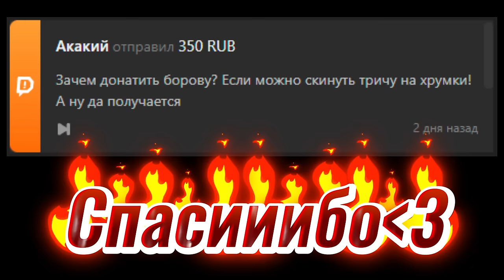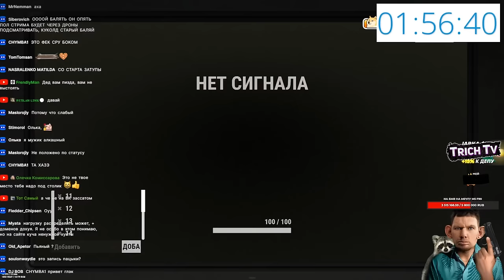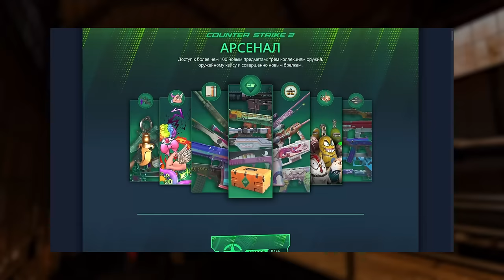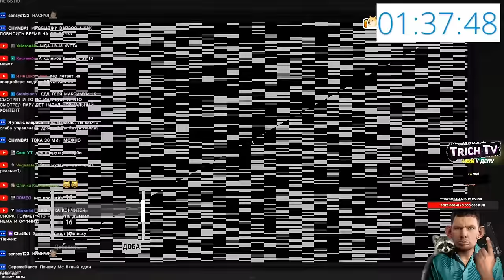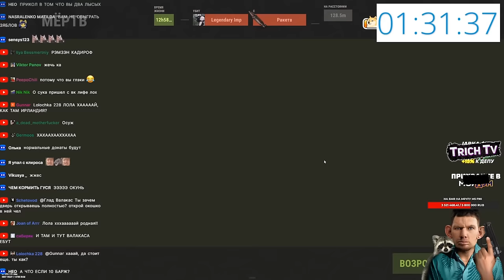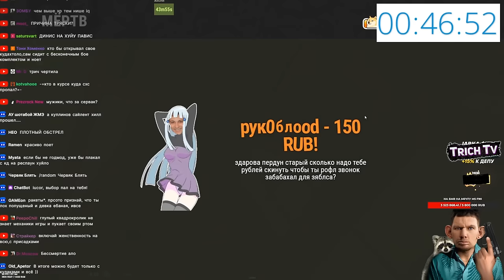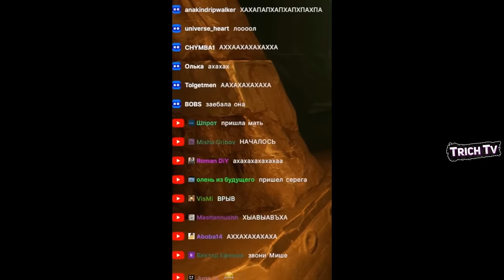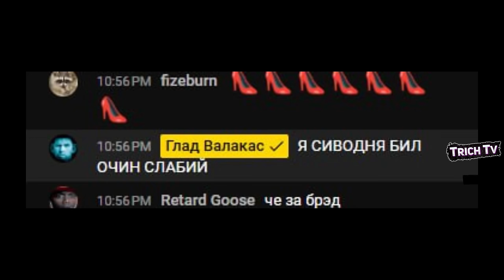Поругался с ЖЕНОЙ и попустился от зяблов в Rust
00:00 Начало
00:10 Rust против зрителей
23:26 Жена пришла